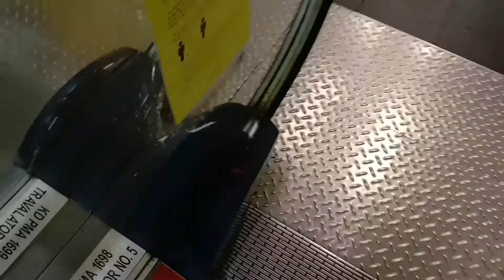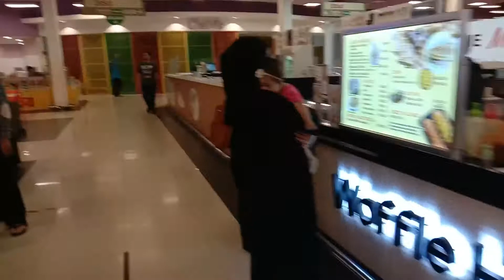4 Sigma Travelators (2 OOS) at Tesco Sungai Petani Selatan, Kedah, Malaysia. (1&2)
Different model compared to the ones at Penang. This Sigma Travellators are serving between 1/F and 2/F. Two of it was not in service during my visit to the supermarket.

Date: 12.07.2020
Device: VIVO Y15

Brand: Sigma
Serviced Floors: 1-G, G-1
Elevator Rating:  7/10